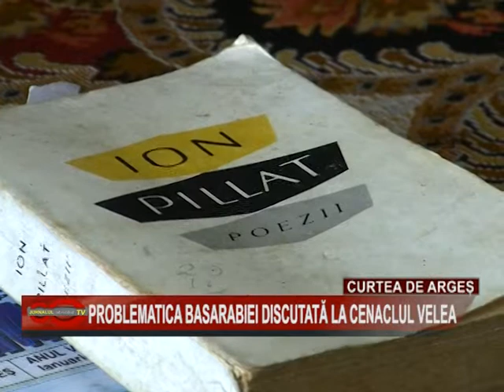11 problematica basarabiei discutata la cenaclul velea(c de ag)